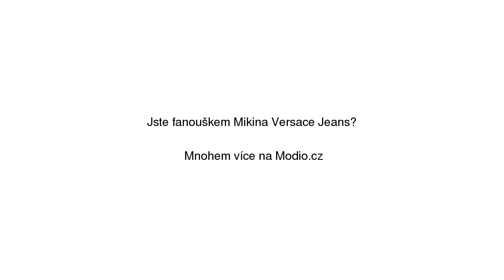Mikina Versace Jeans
Mikina Versace Jeans se slevou 52% na Modio.cz. Dámská mikina Versace dlouhé rukávy, bez kapuce, bavlna. Modio.cz - módní inspirace i možnost nákupu online.